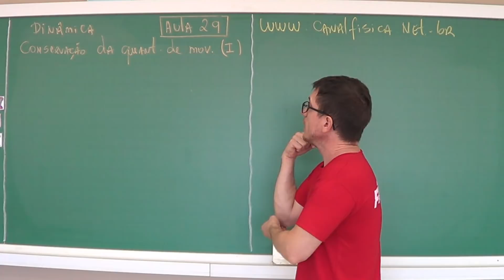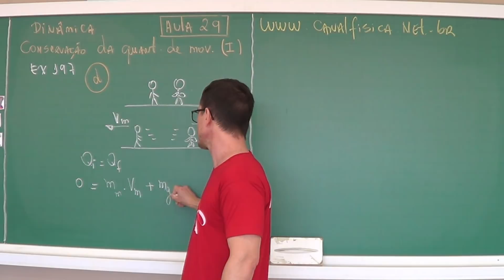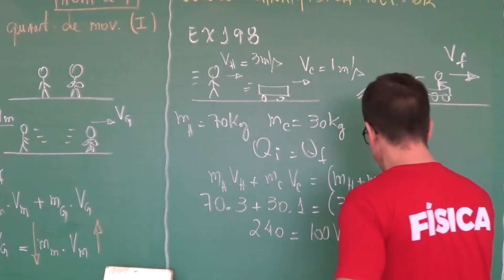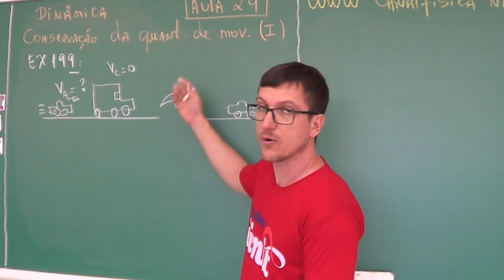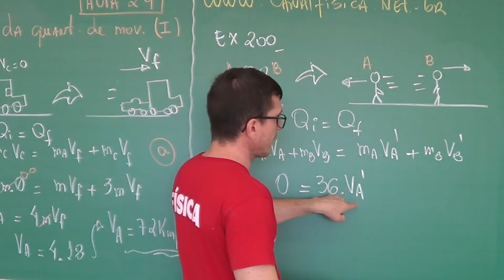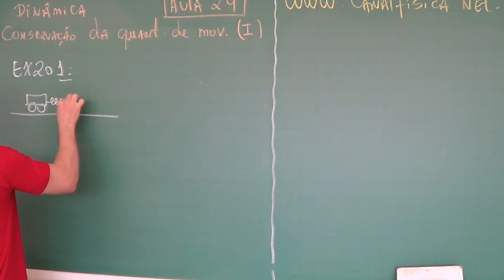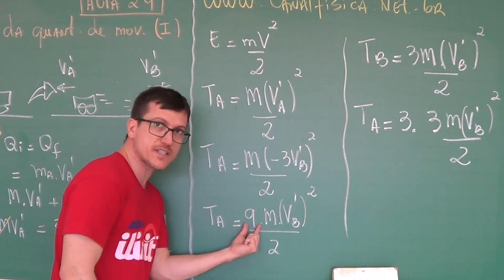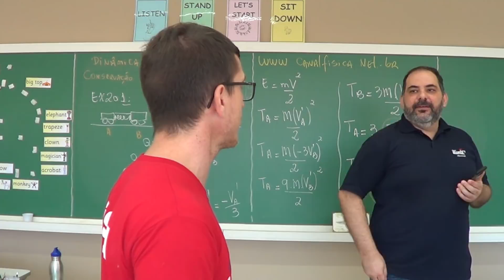QUANTIDADE DE MOVIMENTO - EXERCÍCIOS - DINÂMICA - AULA 29 - Prof Boaro/ILIMIT EDUCATION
CAIXA POSTAL: 142
VALINHOS/SP
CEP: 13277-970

Este é o vídeo da 29ª AULA de DINÂMICA do Prof. Marcelo Boaro.
Vídeo de resolução de EXERCÍCIOS!
Em DINÂMICA estudamos o movimento dos corpos analisando cuidadosamente as causas deste movimento. Neste vídeo vamos estudar a QUANTIDADE DE MOVIMENTO.

Aula 29 – CONSERVAÇÃO DA QUANTIDADE DE MOVIMENTO (I).
197. (UFPE) O gordo e o magro estão patinando sobre o gelo. Em um dado instante, em que ambos estão parados, o gordo empurra o magro. Desprezando o atrito entre os patins e o gelo, assinale a afirmativa correta.
a) Como é o gordo que empurra, este fica parado e o magro adquire velocidade.
b) Os dois adquirem velocidades iguais, mas em sentidos opostos.
c) O gordo, como é mais pesado, adquire velocidade maior que a do magro.
d) O magro adquire velocidade maior que a do gordo.
e) Como não há atrito, o magro continua parado e o gordo é impulsionado para trás.

198. (UERJ) Um homem de 70 kg corre ao encontro de um carrinho de 30 kg, que se desloca livremente. Para um observador fixo no solo, o homem se desloca a 3,0 m/s e o carrinho a 1,0 m/s, no mesmo sentido. Após alcançar o carrinho, o homem salta para cima dele, passando ambos a se deslocar, segundo o mesmo observador, com velocidade estimada de:
a) 1,2 m/s
b) 2,4 m/s
c) 3,6 m/s
d) 4,8 m/s
e) 5,2 m/s

199. (FUVEST) Um caminhão, parado em um semáforo, teve sua traseira atingida por um carro. Logo após o choque, ambos foram lançados juntos para frente (colisão inelástica), com uma velocidade estimada em 5m/s (18km/h), na mesma direção em que o carro vinha. Sabendo-se que a massa do caminhão era cerca de três vezes a massa do carro, foi possível concluir que carro, no momento da colisão, trafegava a uma velocidade aproximada de
a) 72km/h
b) 60km/h
c) 54km/h
d) 36km/h
e) 18km/h

200. (UNICAMP) Dois patinadores inicialmente em repouso, um de 36 kg e outro de 48 kg, se empurram mutuamente para trás. O patinador de 48 kg sai com velocidade de 18 km/h. Despreze o atrito. Qual a velocidade com que sai o patinador de 36 kg?
a) 12 km/h
b) 24 km/h
c) 36 km/h
d) 48 km/h
e) 60 km/h

201. (FUVEST) Um corpo A com massa M e um corpo B com massa 3M estão em repouso sobre um plano horizontal sem atrito como mostra a figura a seguir. Entre eles existe uma mola, de massa desprezível, que está comprimida por meio de um barbante tracionado que mantém ligados os dois corpos. Num dado instante, o barbante é cortado e a mola distende-se, empurrando as duas massas, que dela se separam e passam a se mover livremente. Designando-se por T a energia cinética, pode-se afirmar que:

a) 9TA = TB
b) 3TA = TB
c) TA = TB
d) TA = 3TB
e) TA = 9TB